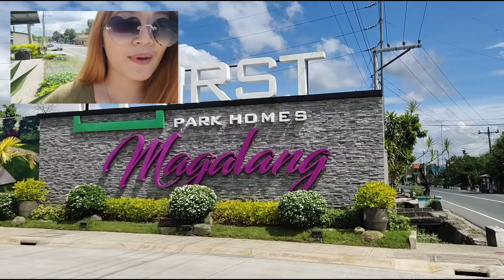Phirst Park Homes Magalang Pampanga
AFFORDABLE QUALITY HOUSE AND LOT IN THE PHILIPPINES

‼️🏡🇵🇭P A M P A N G A‼🏡🇵🇭‼️

✔️Yes, you got it right! PHirst Park Homes is rising in Magalang Pampanga.

🏠PHirst Park Homes is extending their efforts this 2020 to offer affordable & high quality homes & community to our kababayans, especially to our Cabalens!

Mekeni na sa PHirst Park Homes! 💚
Live North! 💯

✔️AFFORDABLE PREMIUM HOUSES🏘️
✔️BEAUTIFULLY COMPLETE HOMES🏘️
✔️STRATEGIC LOCATION🛣️🛤️🚃
✔️WORLD CLASS AMENITIES🌐🗾🌍
✔️ FENCE AND GATE
✔️ PROVISION FOR CARPORT /PARKING
✔️CAN BE EXPANDED⚒️🛠️
✔️24/7 SECURITY & SAFE COMMUNITY
✔️ TRANSPORT HUB - can bring you to its nearest transportations🚌

Strategically located in : Brgy.  Sto. Rosario Magalang Pampanga

 ( for as low as 12-14k/monthly)

✅INCLUDED na ang other charges fee
✅INCLUDED na ang Bank charges
✅NO NEED TO PAY MOVE IN LIFE

💌 For more information please PM us here!
📲 Call/Text/Viber/WhatsApp/Imo:
💁‍♀️ Ms. Razell Ann
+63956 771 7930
HLURB# 018440